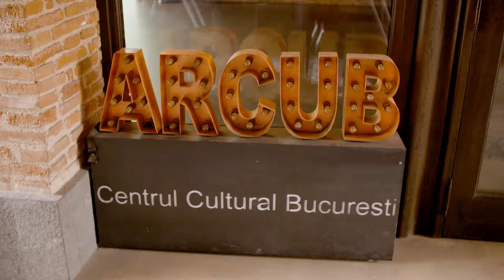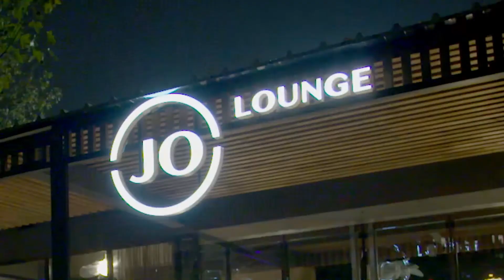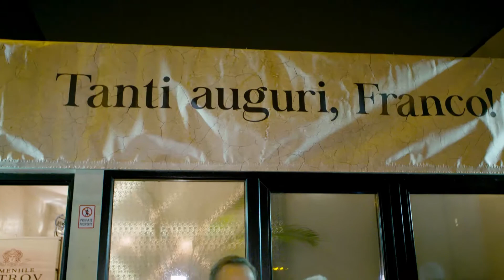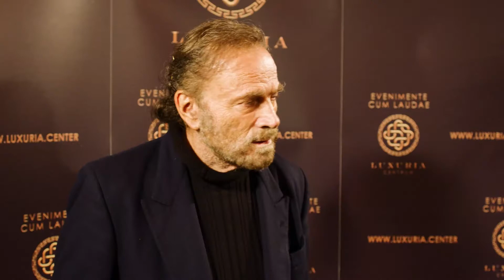Reuniunea juriului festivalului Bucharest Best Comedy Film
Retrospectiva evenimentelor organizate cu prilejul reuniunii juriului festivalului Bucharest Best Comedy Film, 22 -25 noiembrie 2018